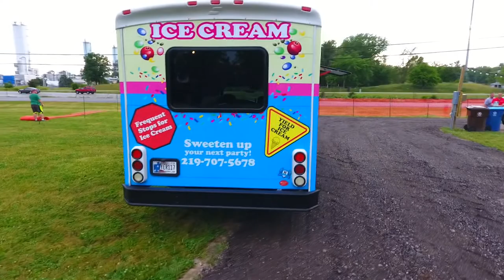Ice cream truck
Equipment used:
Drone - DJI Mavic 2 Zoom
- DJI Phantom 4 Pro V 2.0
Camera - Canon 5D Mark 4
Tablet Used
Micro SD Card Used
We would love your feedback. Post a review to our profile.